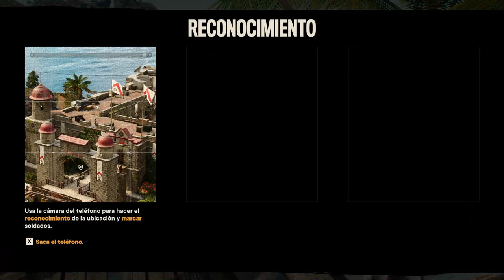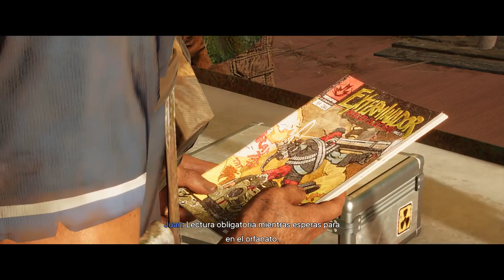FarCry 6 | Parte 3 | Botin Empobrecido